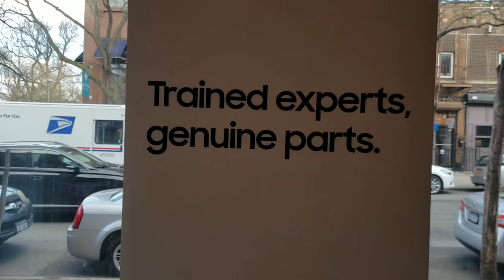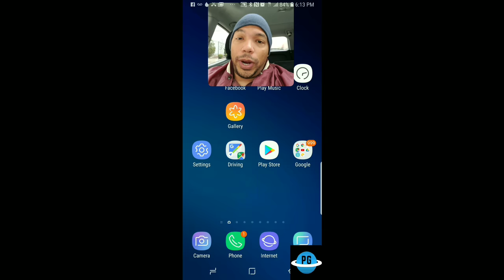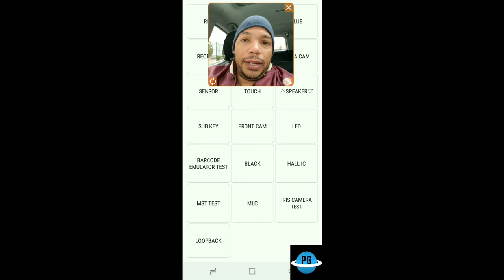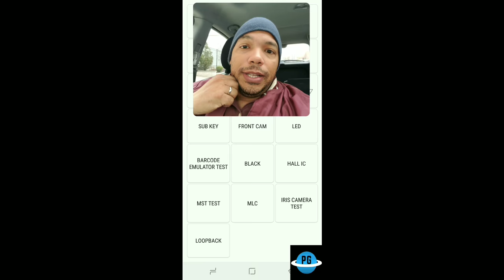Samsung Galaxy S9 Screen Issues Solved by Ubreakifix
My Samsung Galaxy S9 had screen issues to begin with but the folks at ubreakIfix were so amazing as they are now part of the Samsung care team.

 The Samsung Galaxy S9 definitely had some hardware problems with dead spots on the screen that were not responsive when activated by fingers. T-mobile was reluctant to provide warranty phones and claim that Samsung had not provided them with official warranty phones for customers so soon after the launch of the Galaxy S9. Samsung customer service suggested that I take my phone to the ubreakifix franchise in Brooklyn.  I must admit that I was a bit nervous taking my phone to an unknown repair shop with such a strange name. My wife had recently called them to get a   quote for a repair she needed on a  Previous phone. The folks at this establishment are extremely friendly and polite and very knowledgeable when it comes to repairing Samsung phones particularly the Samsung Galaxy S9 with screen issues.

The owner of the store, Hernan Ortega, was very quick to show me the Samsung parts and assured me that my phone would be fine and reminded me that it was going to take about 2 hours to repair my Samsung Galaxy S9 screen issues as they needed to reseal the form to make it water tight.